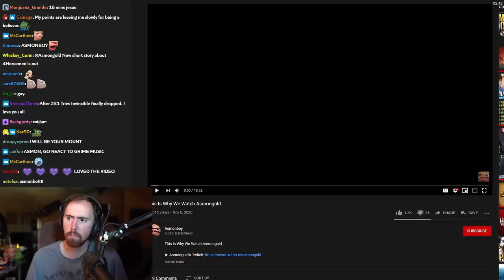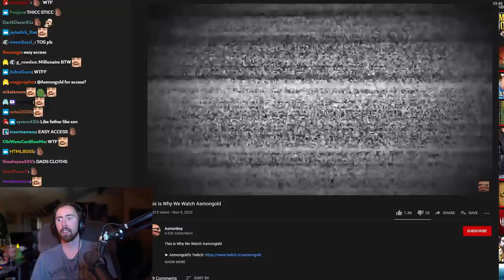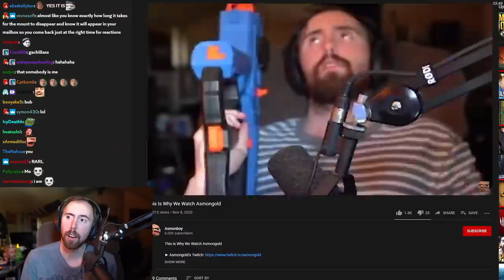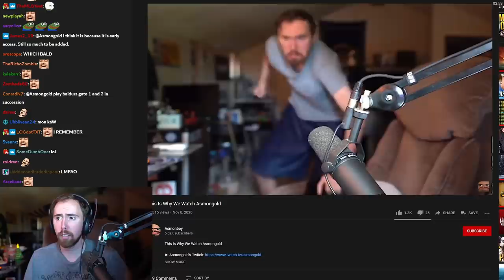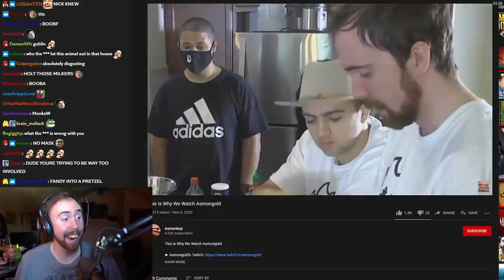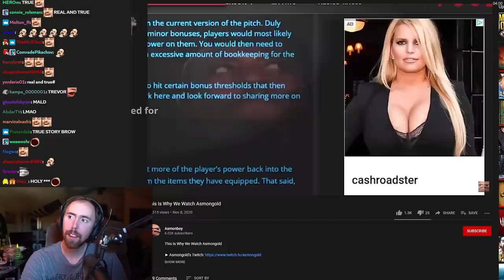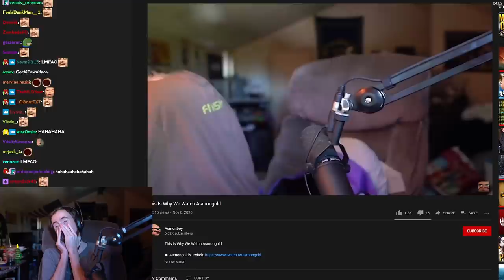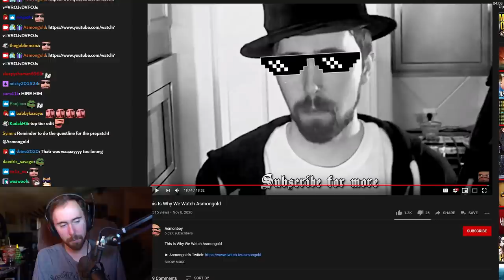Asmongold Reacts to "This Is Why We Watch Asmongold" | By Asmonboy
Asmongold watches a fan-made video by Asmonboy, the creator of "One Stream With Asmongold", who once again sums up what you can expect from a typical Asmongold stream...